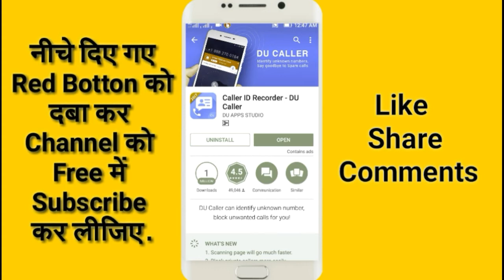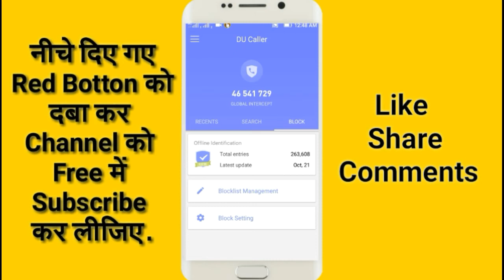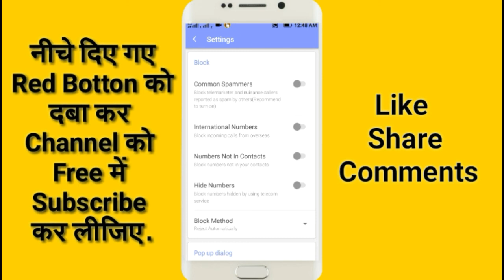किसी भी Callers का Details कैसे निकाले | How To Get Caller All Details in Mobile 2017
Hello dosto Aja Mai AAP logo ko batane ja RHA hu kaise AAP kisi bhi caller ka details nikal sakte Hai.

TV से पहले CRICKET का LIVE SCORE पाये अपने MOBILE पर | How To Get Live Score on Mobile Before Tv

All Social Media in One App| All in One App | दुनिया के सारे Social Networking Site एक App में

How To Know/Get Complete Information of Any Vehicle |भारत के किसी भी गाड़ी का All Detailsकैसे जाने

How to Use Two WhatsApp Account on One Device without Root/in a single Android phone in Hindi/Urdu

How To Download Bahubali 2 /New Full Movie 2017 in Hindi,किसी भी नई फिल्म को सबसे पहले डाउनलोड करे